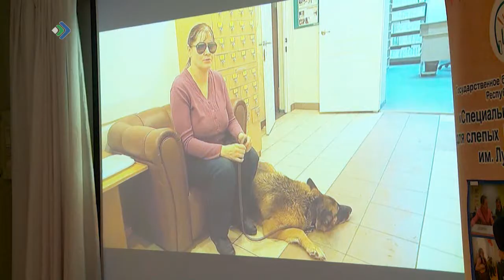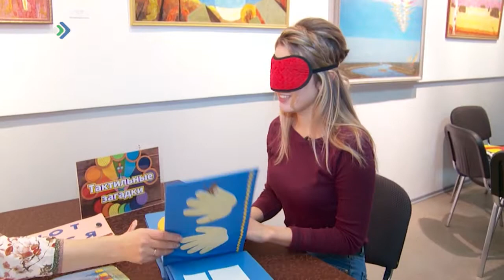Видеть невидимое. Студия 11. 19.11.18